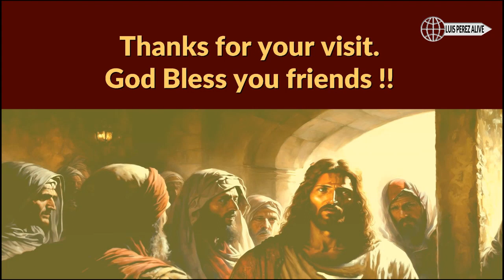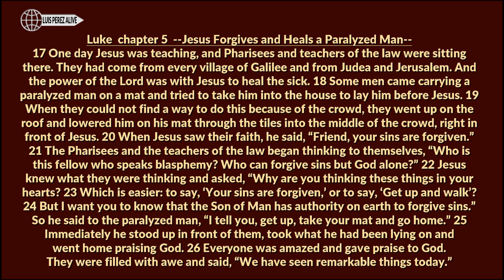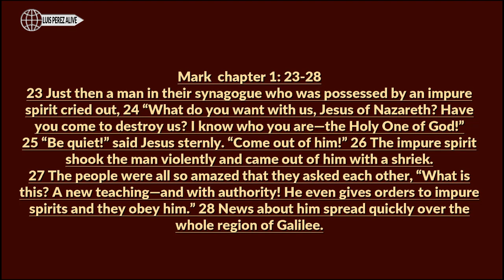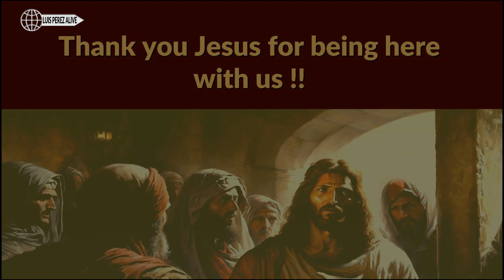MIssion to the Needy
Jesus still rescuing those in need through us, our Mission of life.